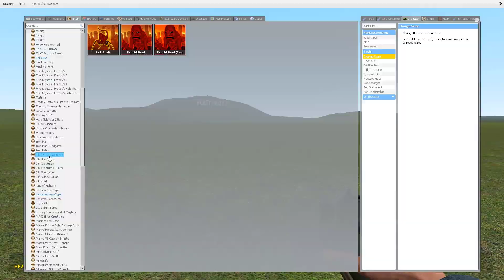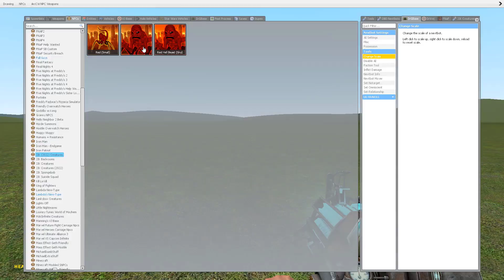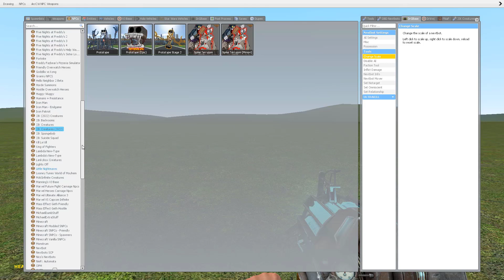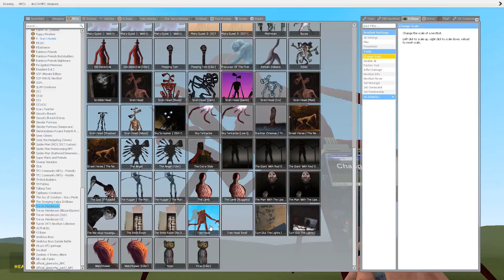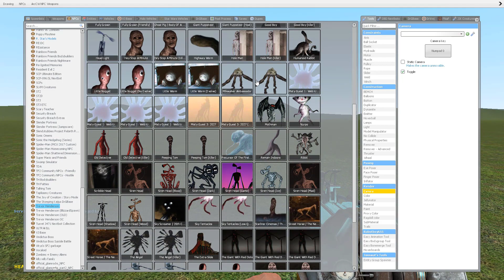WHO MONSTER IS THE STRONGEST! | In Garry's Mod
Huge Monster!